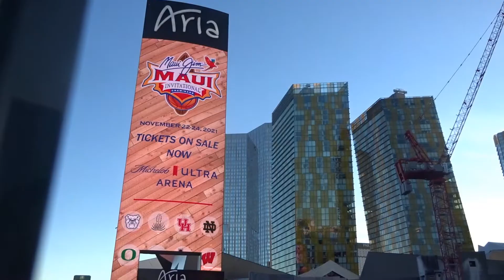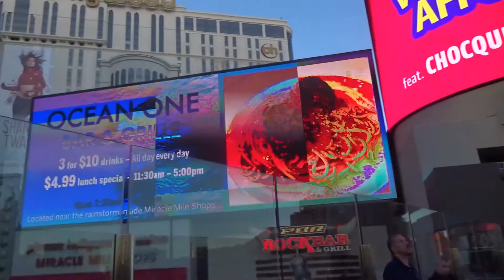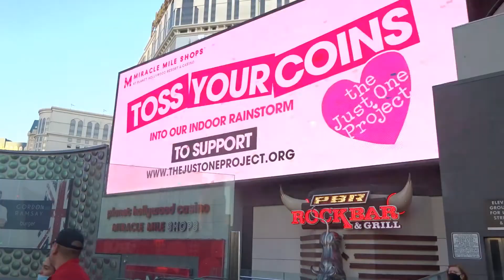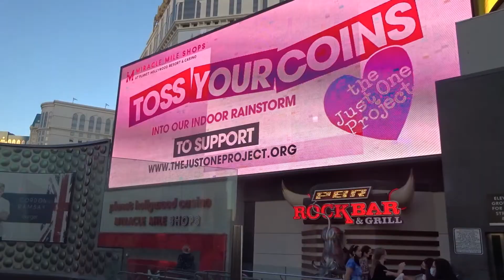DC VEGAS XI: The Vegas Strip at Dusk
On a day when you are in need of this "Ultimate Escape," welcome on back as we now bring you towards the other big moment from DCVegas XI: a first visit to a place that is the heart of Las Vegas. But before we head on over to Fremont Street in downtown which is the focus of this week's set on the last weekend in February, indulge in these sights of the Strip at dusk.

From November 17, 2021 - Las Vegas Strip, NV (in 1080p/60p)
- This Video Was Created Using CyberLink PowerDirector 16